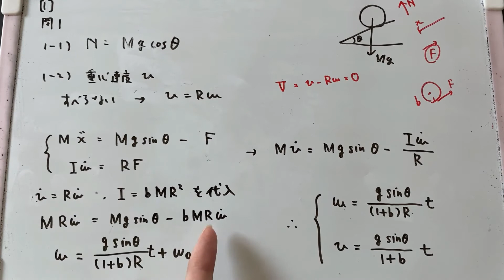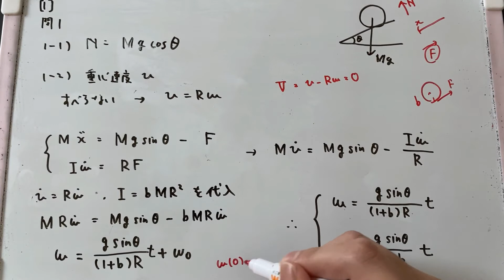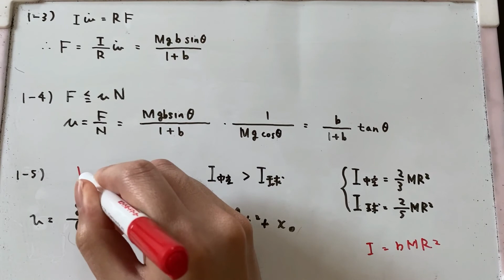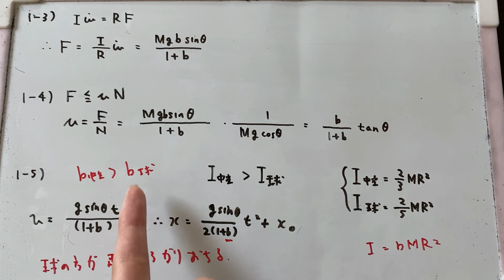2019年夏季 首都大東京理学研究科物理学専攻 物理Ⅰ問1(1-1〜5)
F棟です。

今回は首都大東京院試（力学）です。